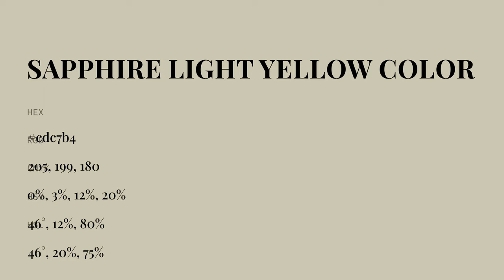Sapphire Light Yellow color cdc7b4 hex color - Green color - Cool color cdc7b4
What color is Sapphire Light Yellow ? cdc7b4 hex color - Green color - Cool color cdc7b4

Hex cdc7b4 Color Code is also known as Sapphire Light Yellow color.

Hex cdc7b4 Color code in RGB color code model is created after adding 80.39% red color, 78.04% green color and 70.59% blue color.
Hex cdc7b4 Color code in CMYK color (process color) code model is generated after subtraction of 0% cyan, 2% magenta, 12% yellow and 19% black.